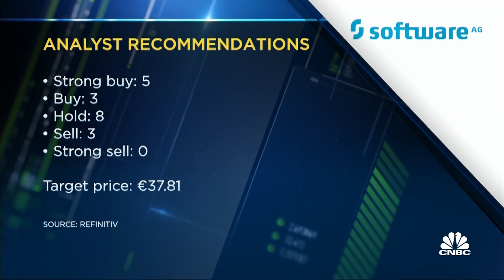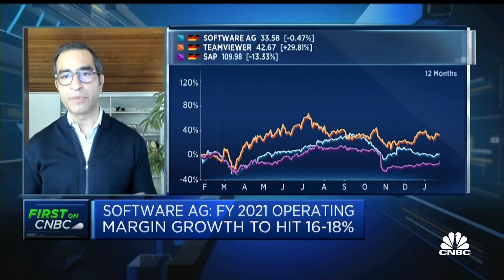Home working and cloud trends are here to stay, says Software AG CEO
Sanjay Brahmawar, CEO of Software AG, discusses a potential second wave of digital transformation.